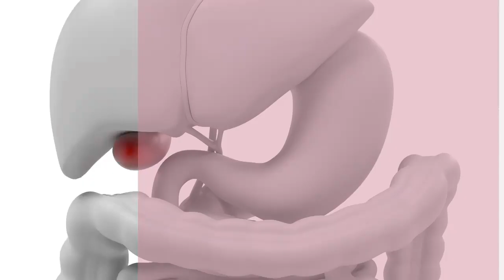Histamine and Migraines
Histamine is a common cause of migraines.

Histamine is neurotransmitter in the brain involved in learning and memory, however, if levels build up too high it can cause migraines.

Common reasons for having high histamine in the brain are:

🔸Lack of methyls (methylation issues) as you need methyls to breakdown histamine in the brain via the HNMT enzyme.

🔸Gut issues such as large bowel dysbiosis, candida, oxalates and SIBO cause a build up of histamine in the gut which can get through the gut lining and into the brain.

🔸High oestrogen levels, as oestrogen gets into the brain and increases histamine in the brain

Whether you're a migraine sufferer seeking insights, a healthcare professional, or simply interested in the fascinating connection between histamine and migraines, this video offers valuable information and practical tips.

👉The Histamine and Methylation Online Group Coaching Course (For Practitioners & Students)
👉Have a topic suggestion?